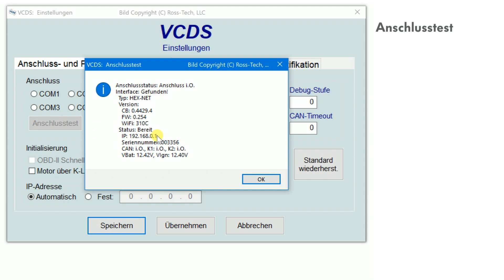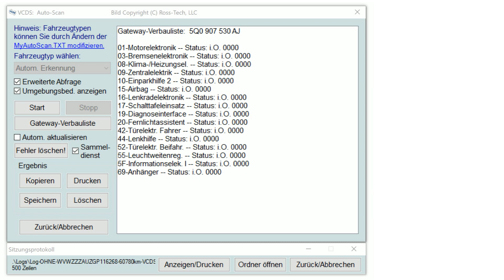VCDS AUTO-SCAN ▸ Automatische Erkennung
In dieser 3-teiligen Serie zeigen wir euch die verschiedenen Vorgehensweisen beim Erstellen eines Auto-Scans. In Teil 1 stellen wir euch die automatische Erkennung des Fahrzeugtyps vor.

VCDS inkl. FORUM & WIKI kaufen ▸

OFFIZIELLER VCDS DISTRIBUTOR

PCI Diagnosetechnik GmbH & Co. KG
Schulstraße 44
93339 Riedenburg